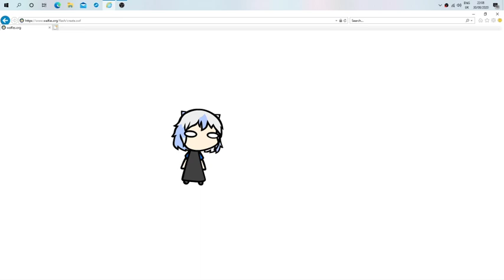Learning How To Walk In Walfas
This is my 1st ever Walfas "Animation" do not criticise me just because I'm new, I have never made a walfas video in all my life, never have done.